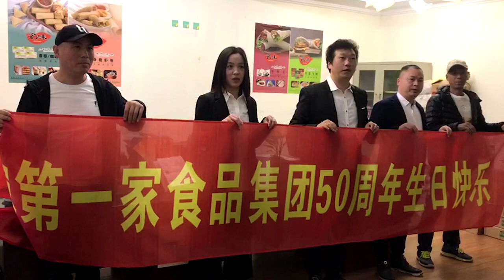Tee Yih Jia 50th Anniversary Staff Well Wishes - Annual Dinner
Founded in Oct 1969, Tee Yih Jia marks its 50th anniversary through a joyous celebration.